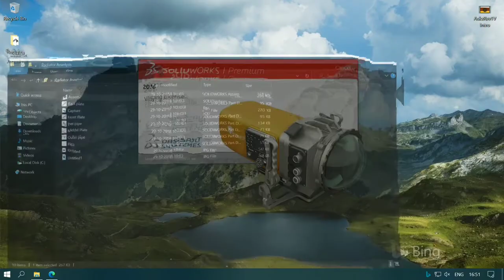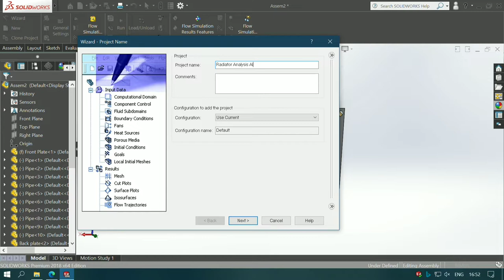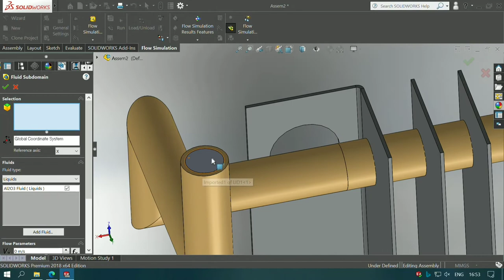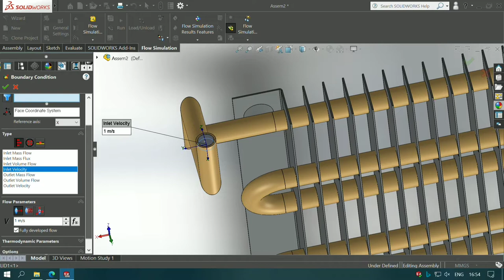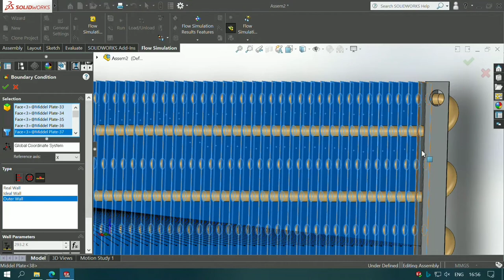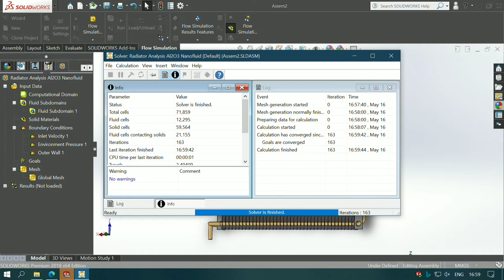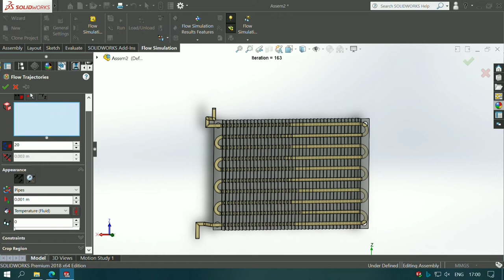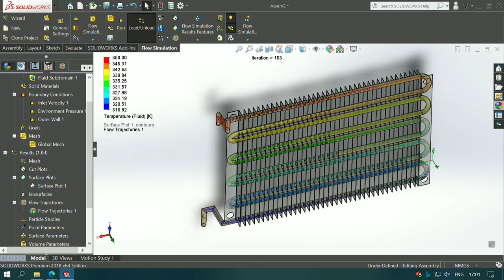How to do solidworks radiator analysis using nanofluid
Solid Works 2018 radiator analysis using nano fluid Al2O3

The nano-fluid properties has been entered into engineering database for temperature analysis of the radiator.

Intro: (0:00)
Creating lids: (0:30)
Wizard setup: (0:54)
Fluid subdomain: (2:13)
Boundary conditions: (2:43)
Running sim: (4:21)
Results: (6:06)

My PC specs :

16GB Corsair vengeance RAM
256gb SSD
Asus RX570 ROG strix edition

Any mistakes in this analysis can be questioned in comment section. This is my first radiator analysis.